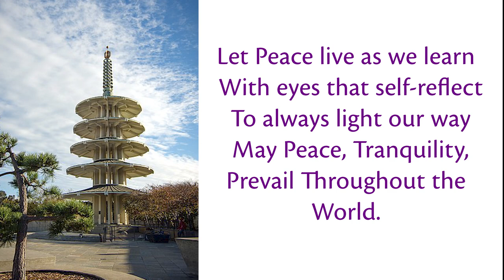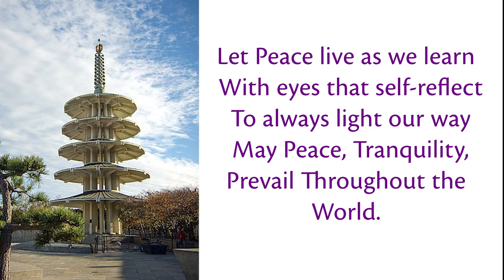May Peace Prevail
Gatha "May Peace Prevail", composed by Takeo Kudo, lyrics by Carrie Kawamoto.

Naho Umitani, Mo'ili'ili Hongwanji, vocalist
Ellie Mizushima, Sacramento Betsuin, vocalist
Koichi Mizushima, Sacramento Betsuin, vocalist
Tony Hale, Berkeley Buddhist Temple, vocalist & producer
Zora Uyeda-Hale, Berkeley Buddhist Temple, clarinet
Kemi Nakabayashi, Seattle Betsuin, piano